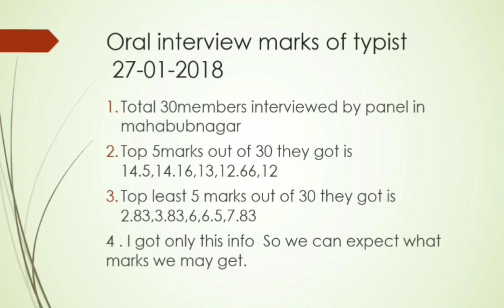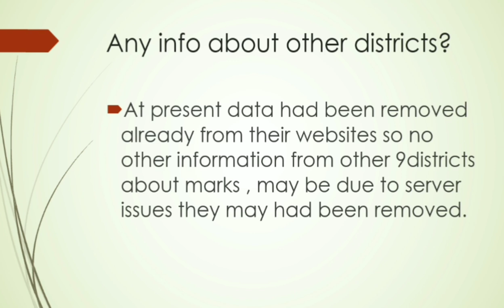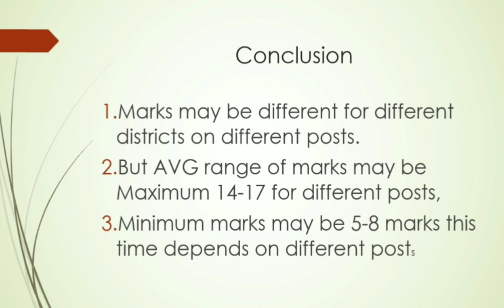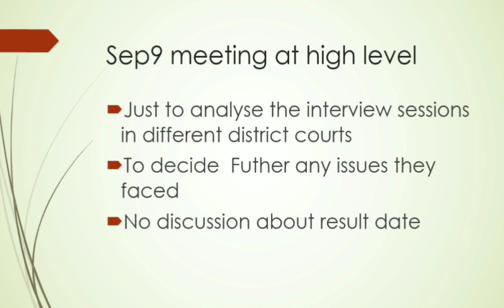TS High court interview marks prediction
Hi in this video you will get an update of Telangana high court interview marks and news of SEP 9meeting